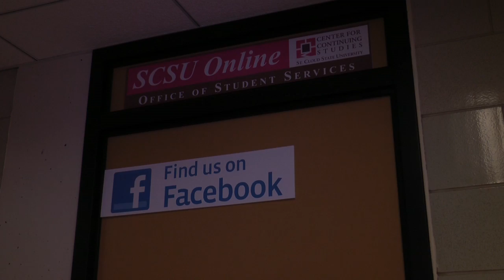More Students for Online Education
Online education spikes have been made through the year.